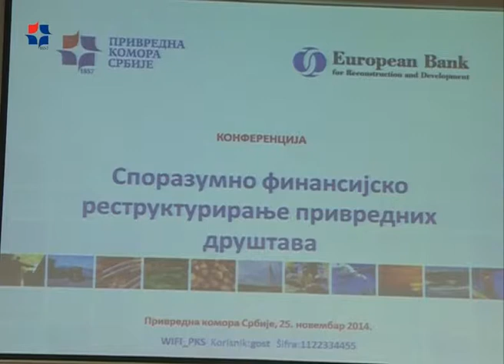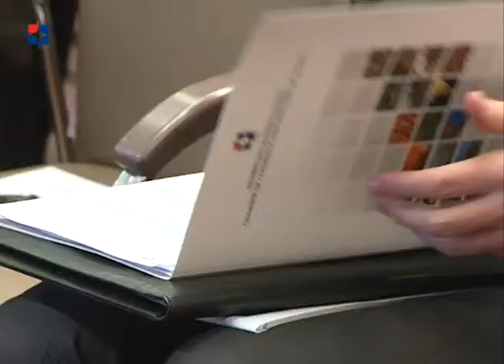Афирмисати споразумно финансијско реструктурирањe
Од поднетих 30 захтева, половина успешно окончана, а укупна вредност  реструктурираних обавеза је око 30 милиона евра. Такав модел консолидације је краткотрајан, поуздан и ефикасан начин за решавање проблема између дужника и поверилаца, са минималним трошковима